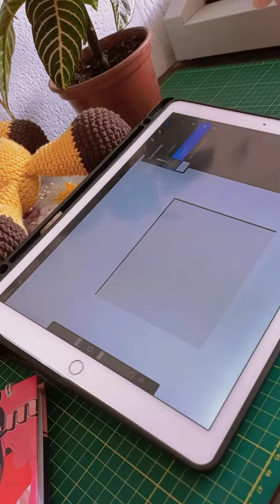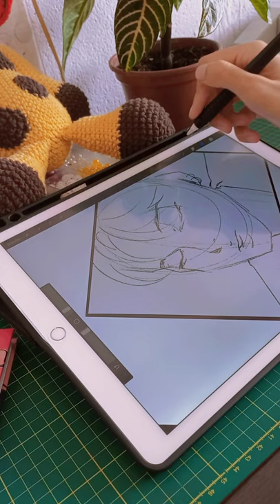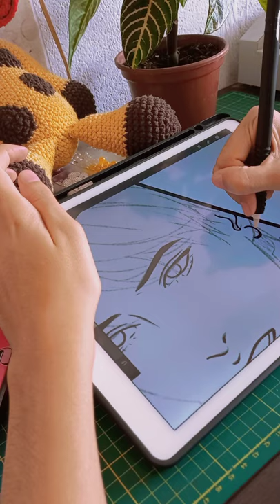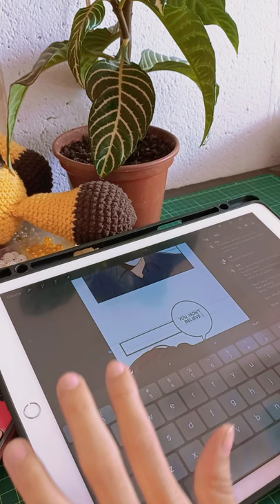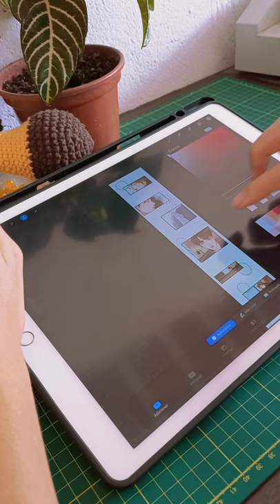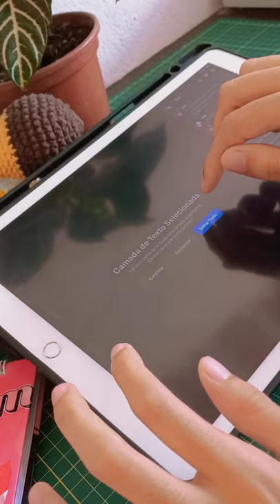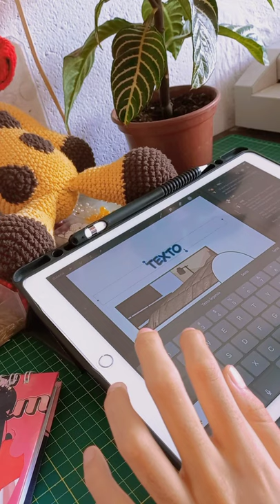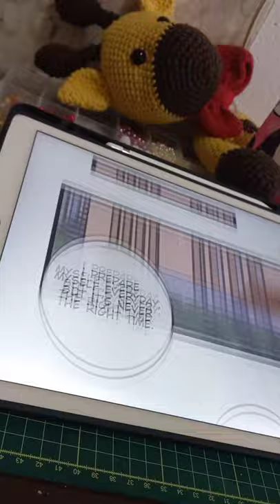My Webtoon Process - Relaxing Video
Phone relaxing vídeo

(respostando, espero que esteja ok T.T )